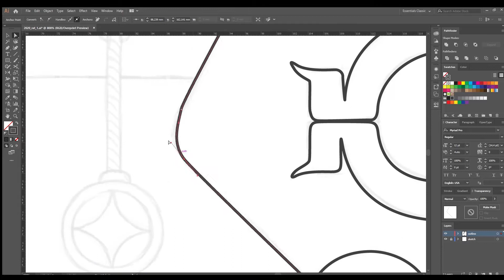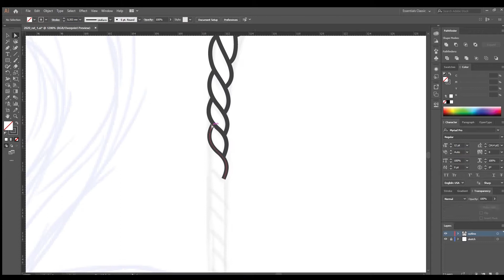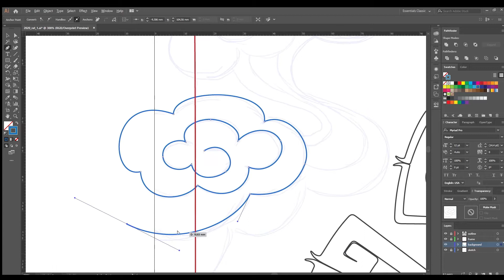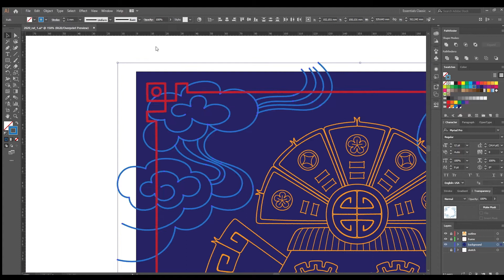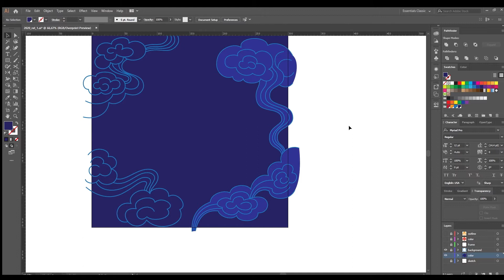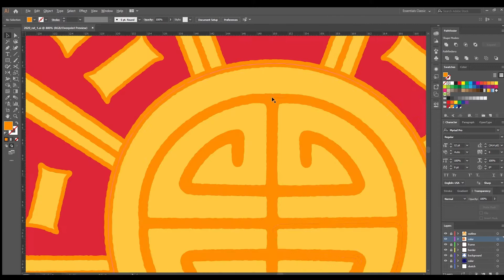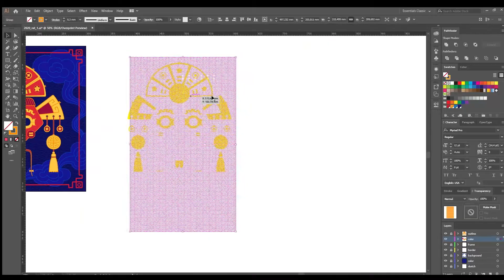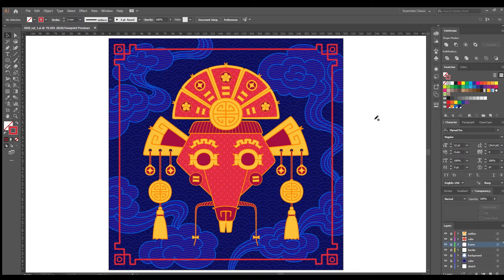The Rat Mask 2020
Time lapse video of one of my latest masterpieces.

According to chinese calendar, 2020 is the Year of the Metal Rat. So this is my new art inspired again by tribal masks mixed with a little bit of chinese culture and combined with modern art trends.

Well... to most of you, at least :)